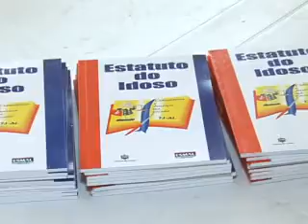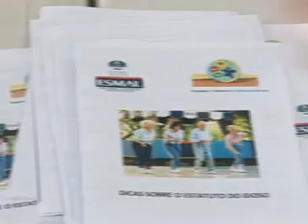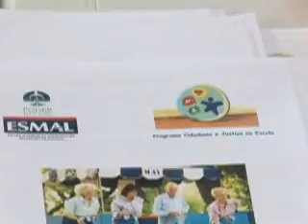Dúvidas direitos da terceira idade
Balcão de Direitos do Tribunal de Justiça de Alagoas tira dúvidas de idosos sobre os seus direitos.